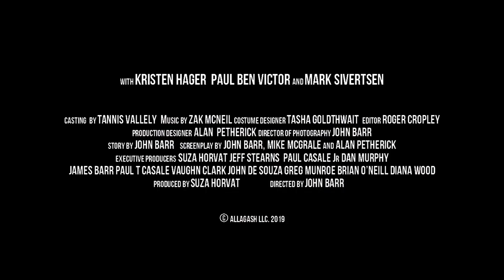Blood & Money | UK Trailer | 2020 | Tom Berenger Thriller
The hunter becomes the hunted in the tense and violent thriller Blood and Money, as Academy Award-nominee Tom Berenger (Platoon, Sniper) fights for his life in the sub-zero terrain of the North American wilderness.

Retired war veteran Jim Reed (Berenger) heads out on a hunting trip in the Allagash backcountry of Maine but when an accident finds him face-to-face with the corpse of a dead woman and a duffle bag packed with stolen money he soon finds himself in a web of deceit and murder. Fighting both extreme cold and a gang of bloodthirsty bank robbers, Reed must put all of his military training into action in an ice-cold cat-and-mouse thriller that’s packed with explosive action and shocking twists.